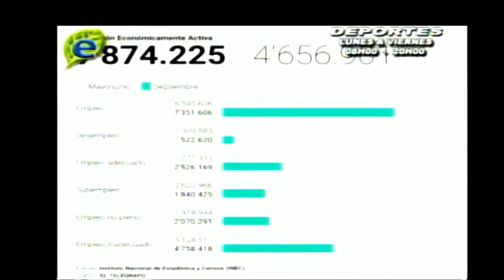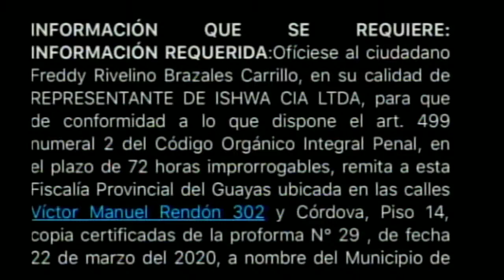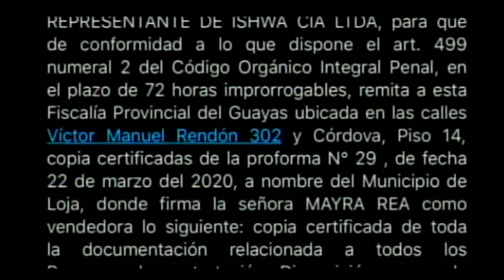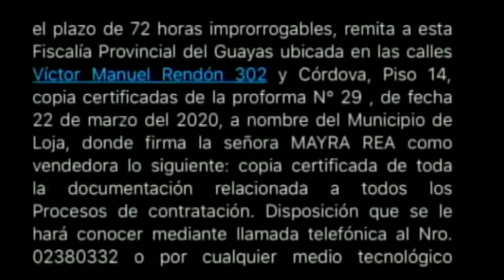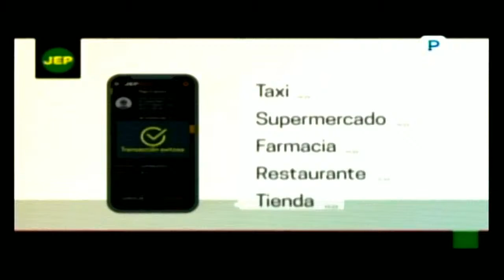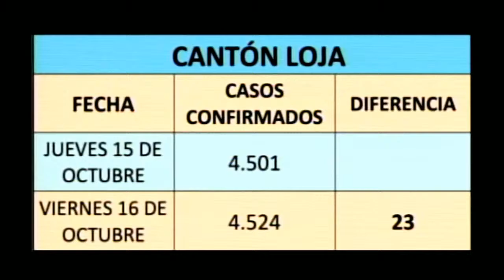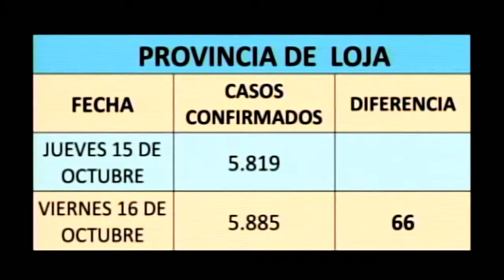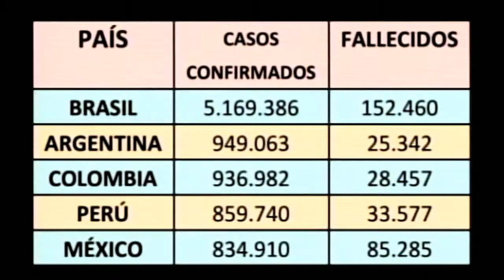Viernes 16/10/2020 - 19h00